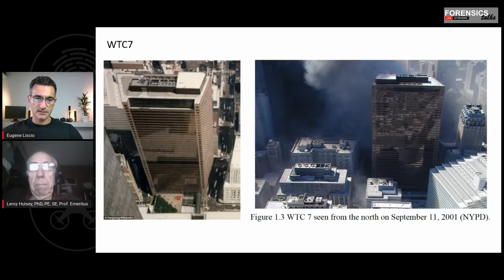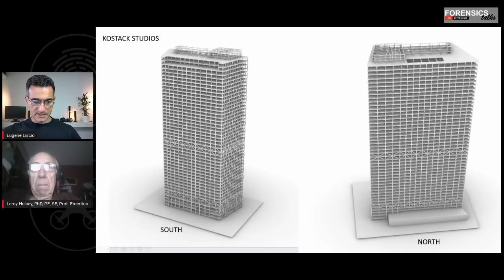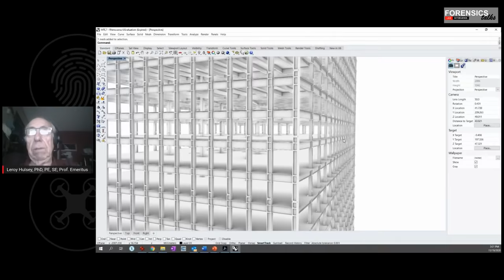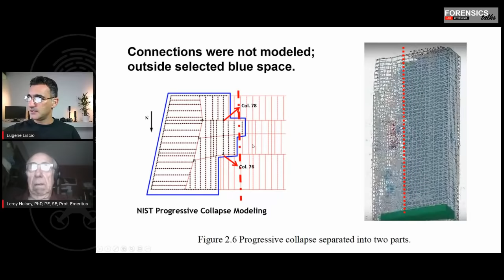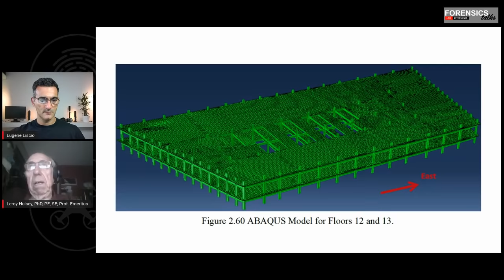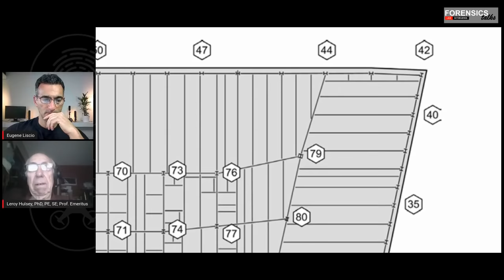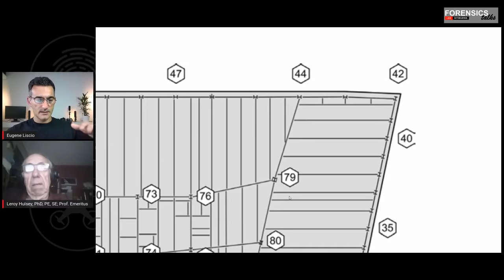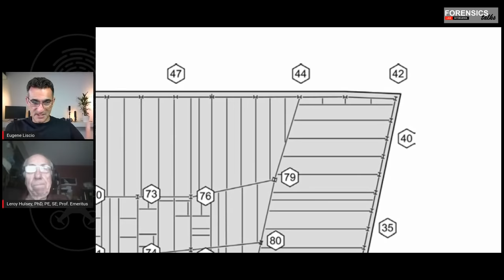Forensic Engineering World Trade Center 7 | CSI | Forensics Talks Ep12 | ft. Dr. Leroy Hulsey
Forensics Talks host, Eugene Liscio from Ai2 - 3D talked with Dr. Leroy Hulsey.

He is a Professor Emeritus at the University of Alaska Fairbanks who has been investigating the failure of the WTC7 building which was the third building to have collapsed on September 11, 2001.
A recent study from Dr. Hulsey and his colleagues from the University of Alaska Fairbanks challenges the official explanation from NIST.  Dr. Hulsey explained to us his findings from his 3 year study of the collapse of WTC7.

Richard Gage has been investigating the events and collapse of the World Trade Center Towers since 2006.  Join us as we look at the forensic evidence of collapses and what science can tell us about the terrible tragedies of September 11, 2001.